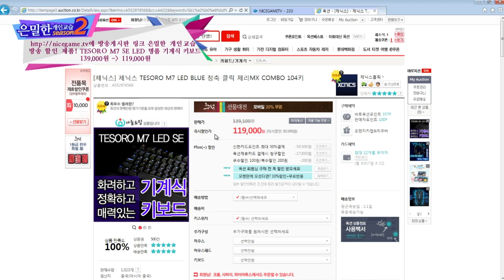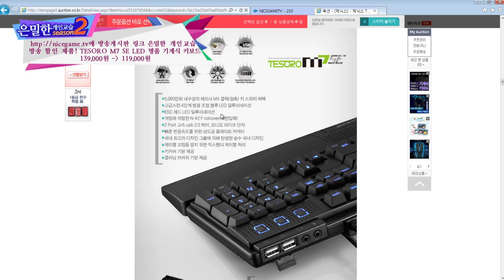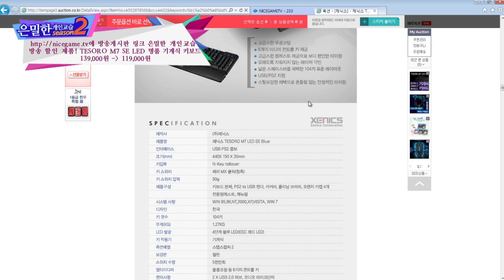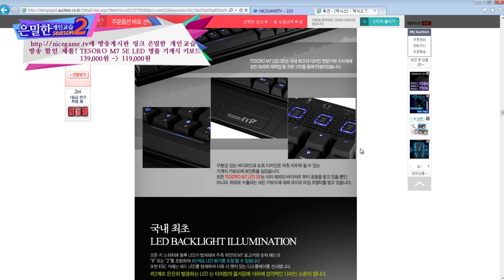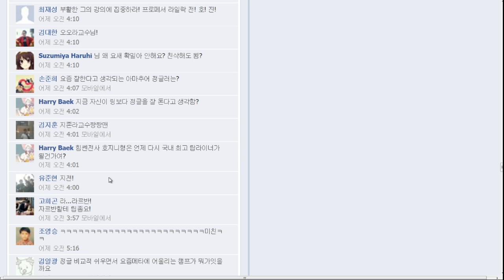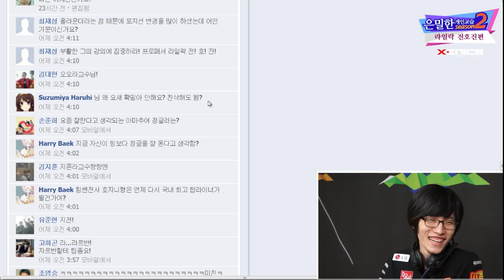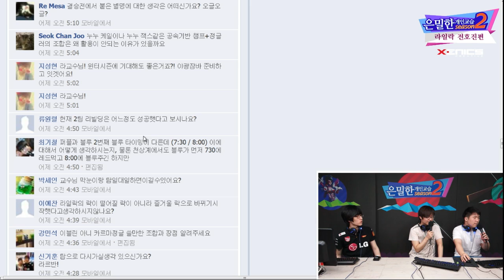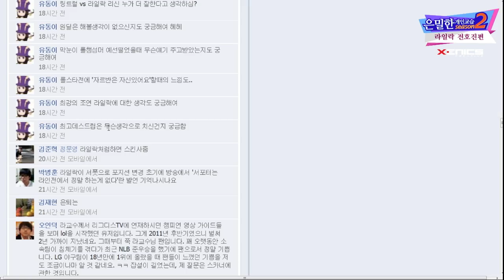130826 은밀한 개인교습2 37화 라일락편 3부 상